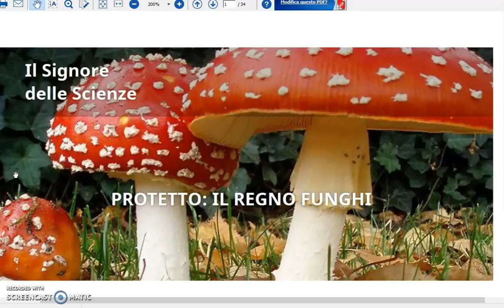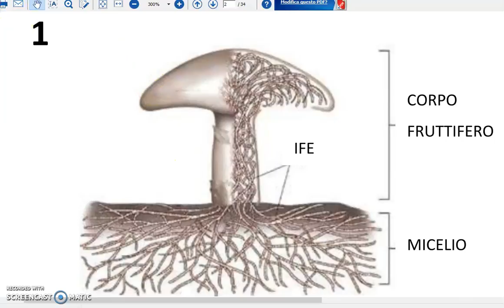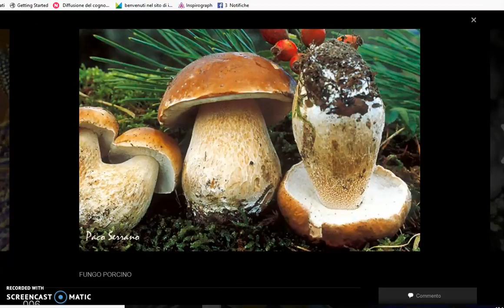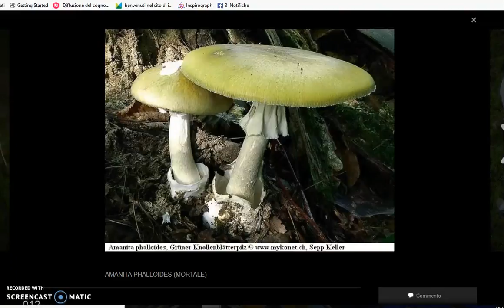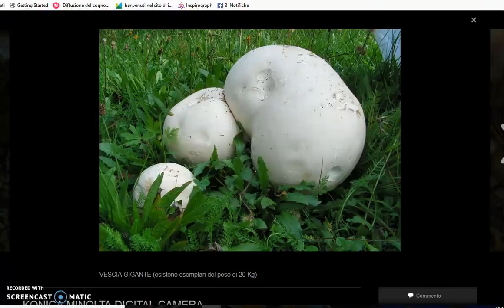Il regno Funghi (parte 1): caratteristiche generali, riproduzione, corpi fruttiferi